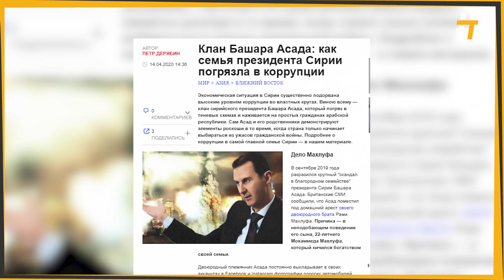صحيفة روسية تهاجم مقربين من عائلة الأسد وتصفهم بشبكة فساد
إعداد: غلا الحوراني